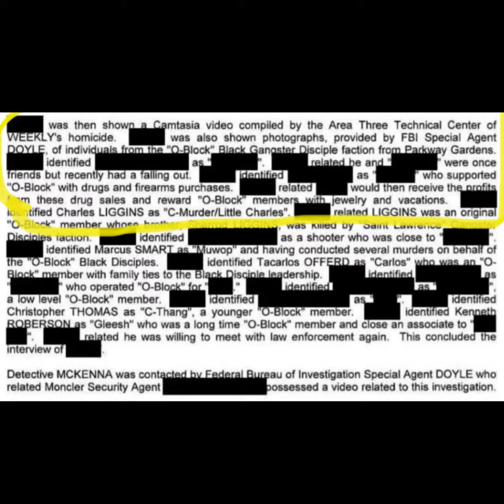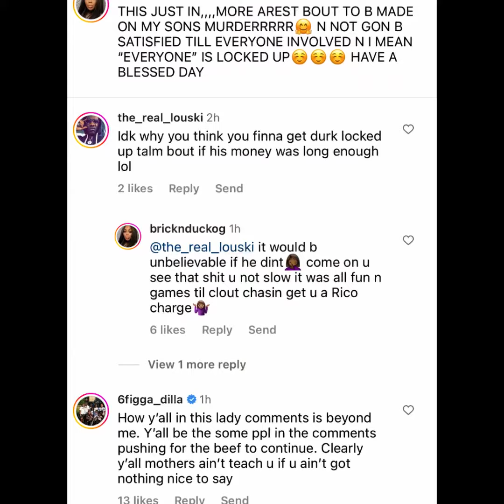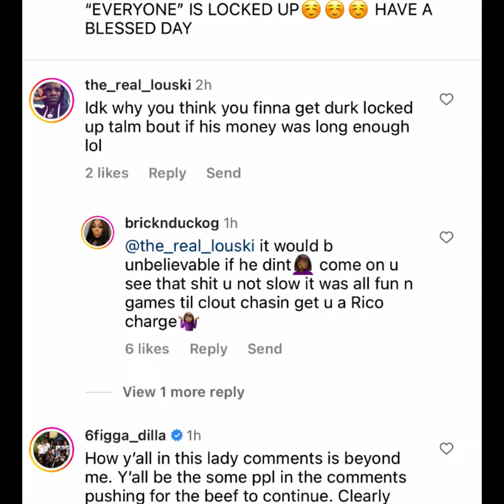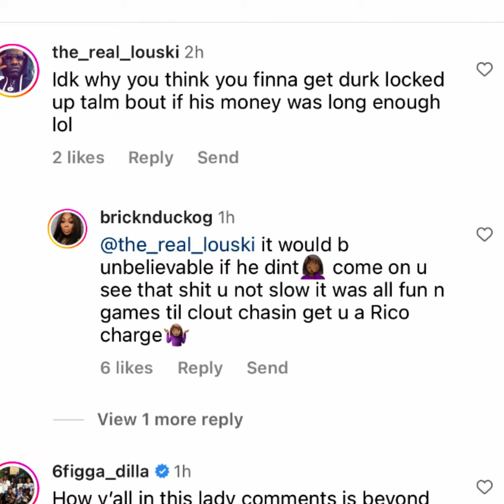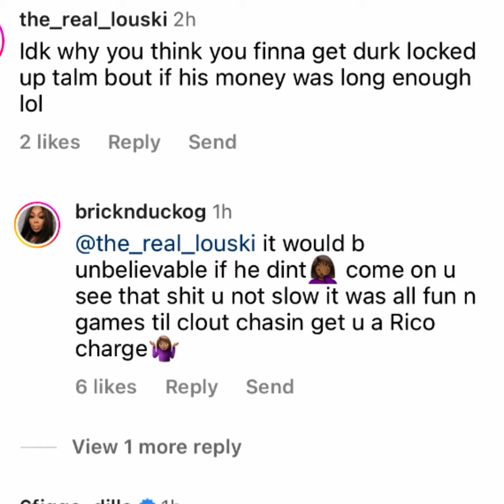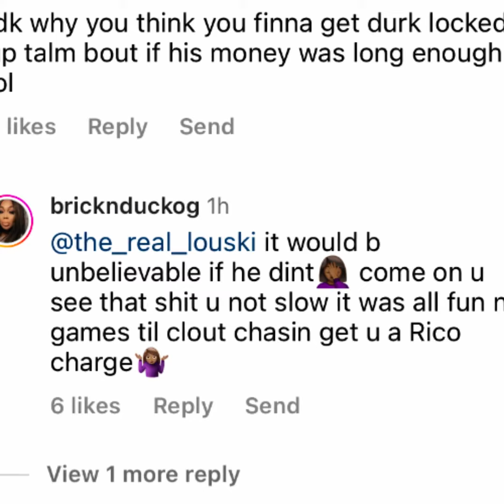Is Lil Durk On The Verge Of A RICO?? Paperwork Release And FBG Duck's Mother Raises Questions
There has been much speculation on whether or not Chicago's own Lil Durk was in fact involved in the hit of Late Drill Artist FBG Duck. As revelations and new information emerge, we review the info.